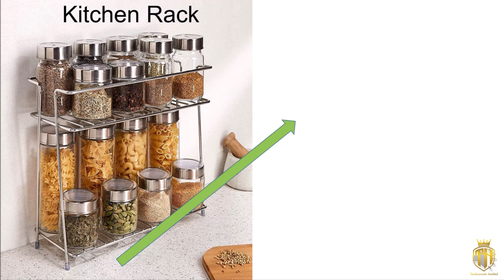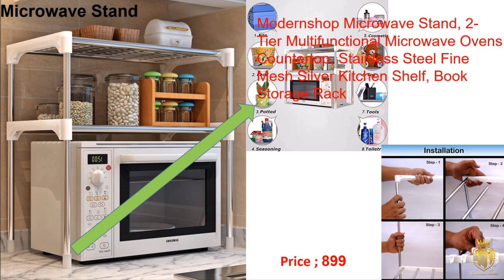Amazon Space Saving Kitchen Organiser | Amazon Useful Must Buy New Unique Kitchen Products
Link for Space Saving Kitchen Organizer
Food Dispenser
Spice Rack
Kitchen Rack
Wall Sticker
Organizer Corner Tray
Soap Dispenser
Silicone Star Shaped Hair
pan and Pot tawa Rack
Table Drawer
Microwave Stand
Kitchen Organizer Tray

This video includes:
Amazon kitchen organizer with price
Kitchen space saver shelves
Kitchen organiser Amazon india
Kitchen organizer items
Kitchen Organiser with price
Flipkart Kitchen Organizer
Kitchen Organizer items online
Kitchen Organizer Racks'

Hello Friends
My name is Anshul Bansal
Technocrat Anshul is a friend with helping videos to tell about the technical and financial aspects of the new home and their interior designs. Technocrat means technically as well as financially so you can get new ideas about the luxury homes in India.
Keep yourself updated for new Interiors, luxury home designs along with ultra-modern villas which is aesthetically good looking but pocket-friendly house designs with luxury lifestyle
My YouTube channel is all about a visit to an actual sample flat which is having ultra modern lifestyle and furniture and having the best false ceiling designs and apartments and villas home interior designs. You can get the best ideas by watching my videos on interiors to make your home a dream home.
Rera Number
PBRERA-SAS81-REA1580